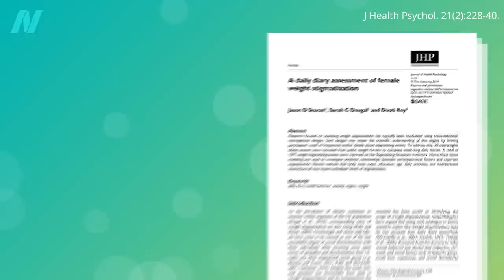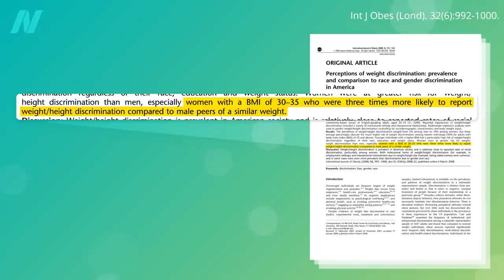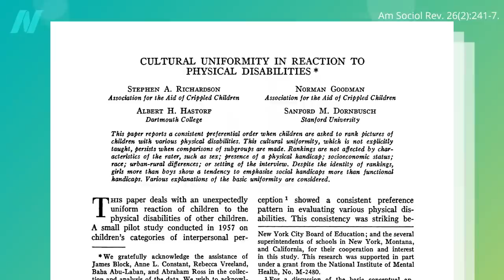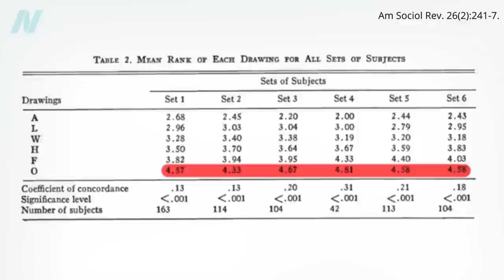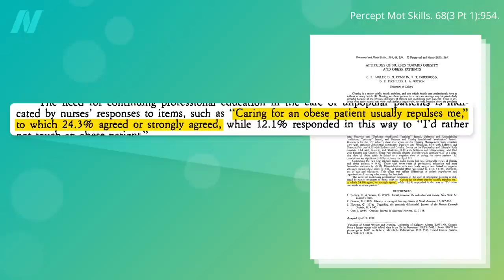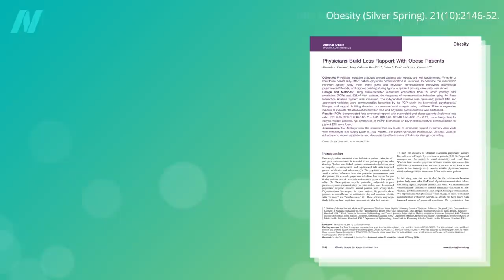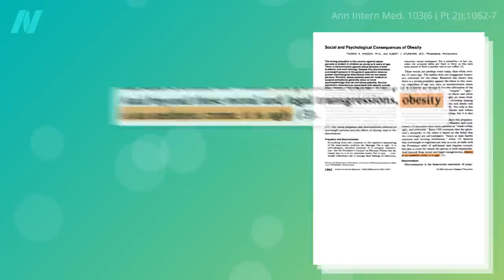Weight Bias: Hating Their Guts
How common is weight stigmatization in health care?

This video and the next one discuss the important and troubling issue of weight bias and discrimination, which may be a sensitive topic for some viewers.

The next video in this two-part series is The Impacts of Weight Bias in Health Care

Both videos in the series are drawn from my book How Not to Diet

Have a question about this video? and someone on the NutritionFacts.org team will try to answer it.

Want to get a list of links to all the scientific sources used in this video? You’ll also find a transcript and acknowledgements for the video, my blog and speaking tour schedule, and an easy way to search (by translated language even) through our videos spanning more than 2,000 health topics.